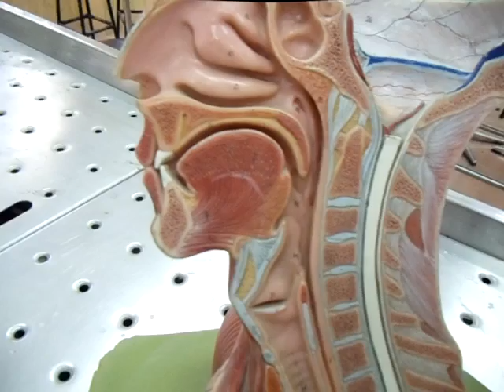pharynx by Saif 2